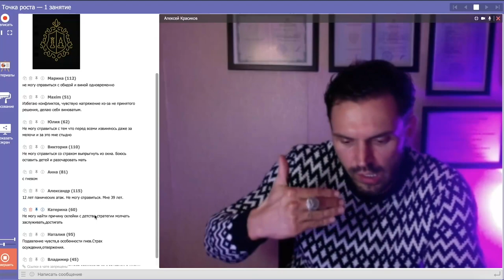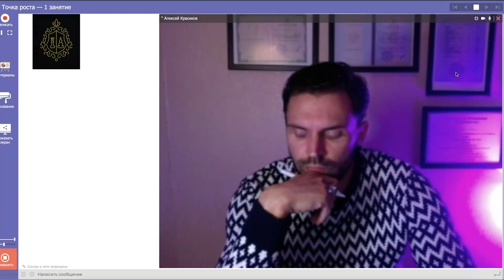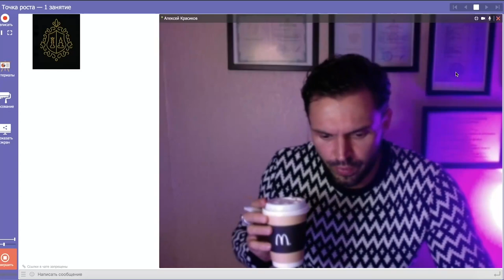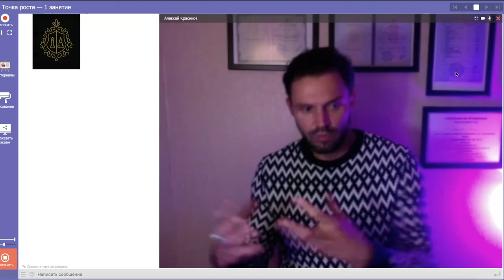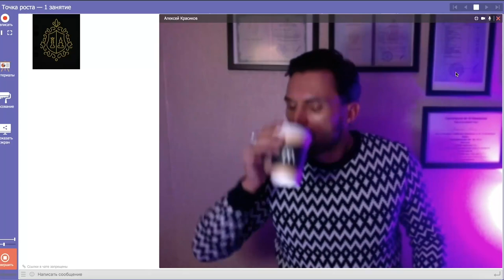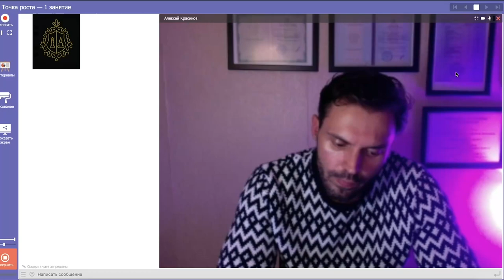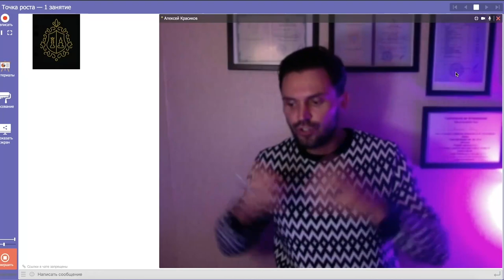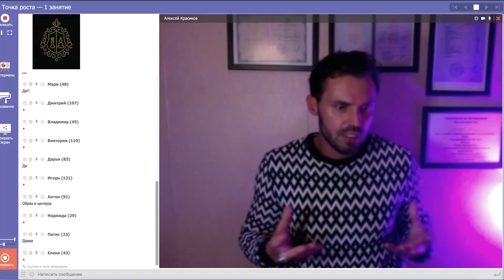Панические атаки. Разбор лечения.